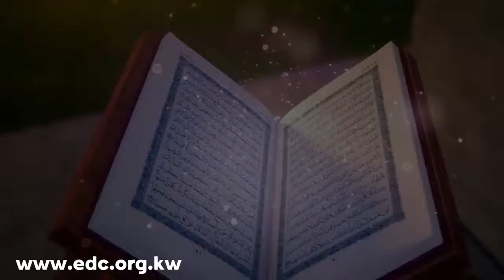Messages from the Quran Face to Face in Paradise